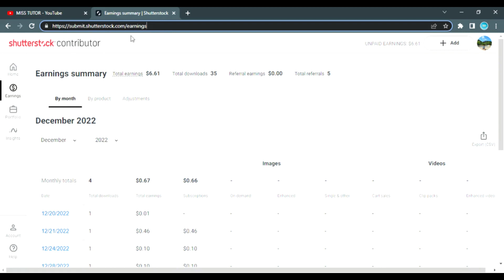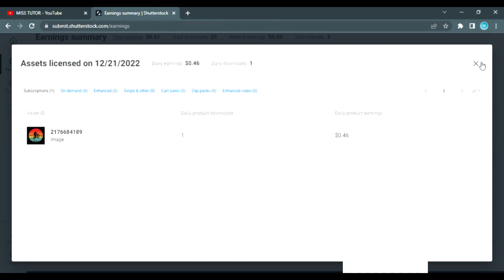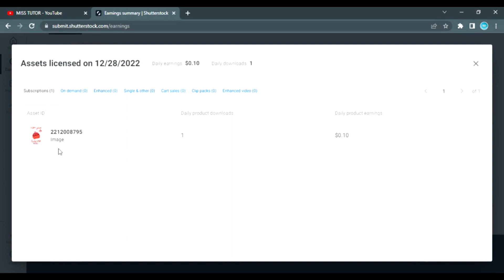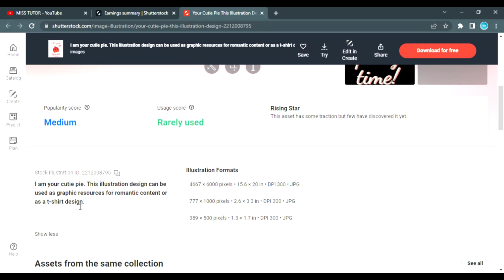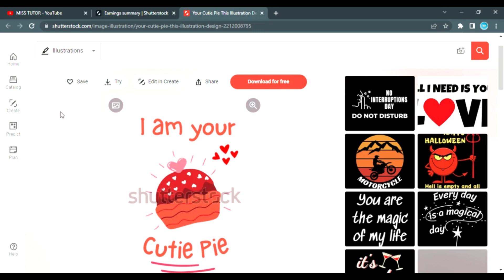Update Penghasilan Shutterstock Desember 2022, Cara Menghasilkan Uang Dari Internet, Kerja Di Rumah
Hallo Semuanya...
Di Channel ini @misstutorofficial akan berbagi informasi dan pengalaman, tentang bagaimana mencari uang dari internet tanpa modal dengan menggunakan Canva, Shutterstock Contributor, Adobe Stock Contributor, Redbubble, Spreadshirt, Website/Aplikasi penghasil Crypto, dan lain-lain. Channel ini cocok untuk pemula karena tidak dibutuhkan keahlian khusus. Saya akan mengajarkan step by step agar teman-teman juga bisa menghasilkan uang dari internet.